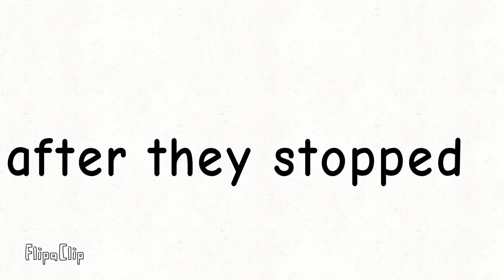leafy and firey keeps a secret from everyone